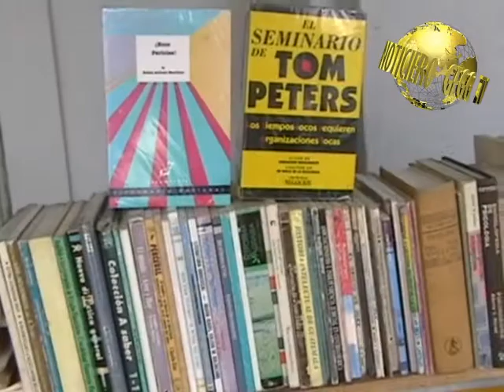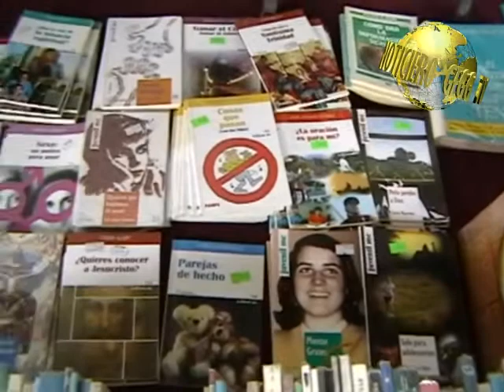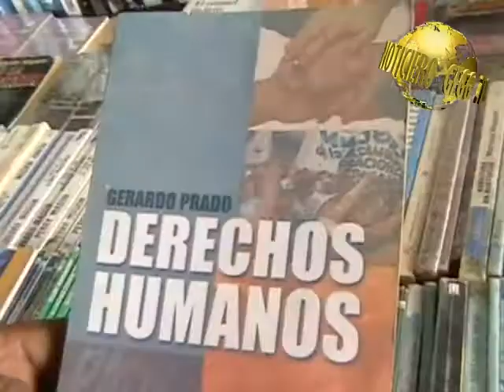Inicio la feria del libro en Jutiapa